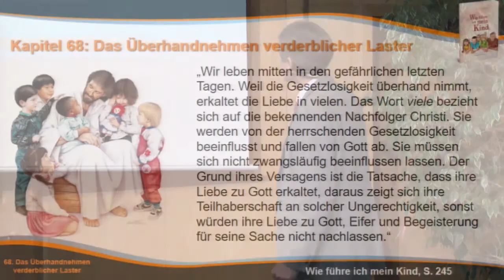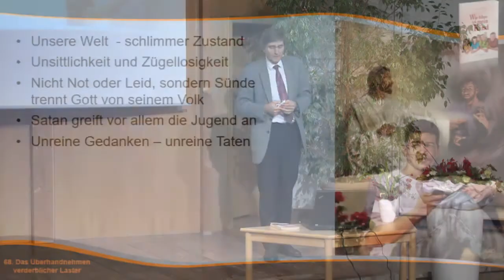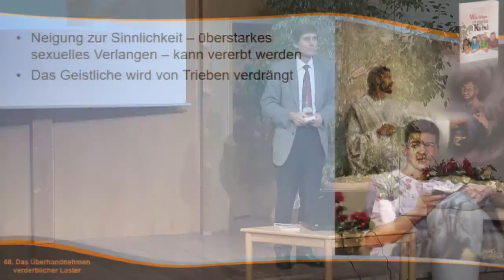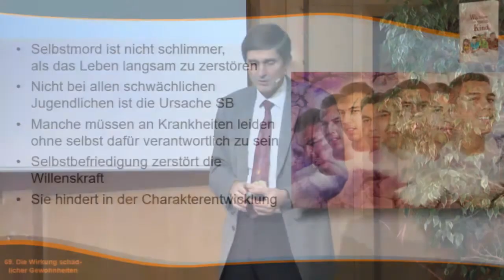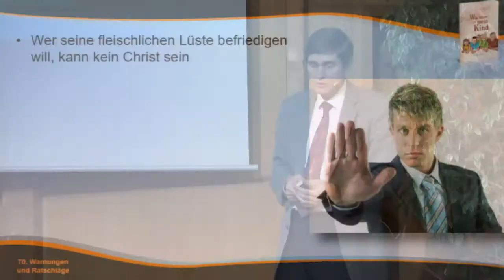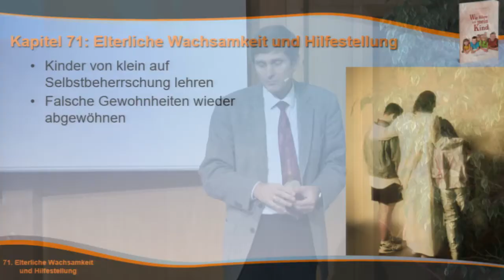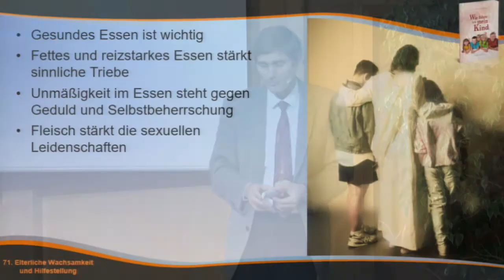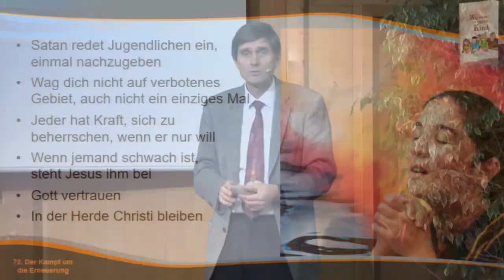Wie führe ich mein Kind - 16. Moralische Rechtschaffenheit bewahren - Olaf Schröer